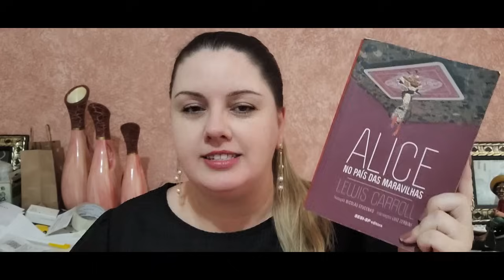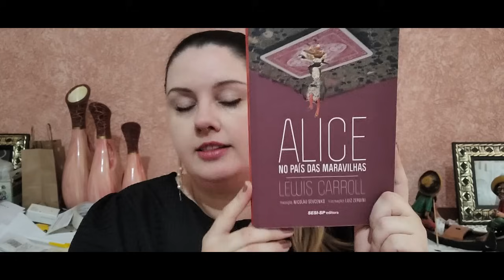Alice no país das maravilhas - Lewis Carroll [Unicamp 2026]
Alice no país das maravilhas foi publicado por Lewis Carroll em 1865. Esse livro está na lista obras de leitura obrigatória do vestibular Unicamp 2026. Apresento o resumo e a análise detalhada! :)

Link para compra na Amazon
(Se você comprar por esse link, ajuda o canal sem pagar nada a mais por isso! :) )

Minha wishlist na Amazon